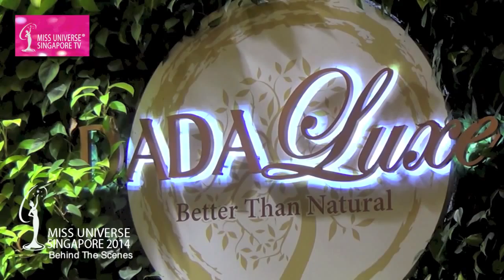MISS UNIVERSE SINGAPORE 2014 - FULL SHOW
The 'Miss Universe Singapore 2014' Spokesmodel Search was held at the Shangri-La Hotel's Island Ballroom on Aug 22nd, 2014; and attended by over 400 Celebrity, Press & Guests.

Guests were treated to a full Fashion Show by: HARLEY DAVIDSON OF SINGAPORE, DYMENZ Fine Jewelry; BCBCGMAXAZRIA, INNER DESIRE; ALDO Shoes & Accessories over a full course of Fine Dining to witness the Crowning of Miss Universe Singapore 2014 with additional coverage by Fashion TV (FTV).

1. DYMENZ

1. KOMOCO MOTORS
2. HYUNDAI
3. CHRYSLER
4. JEEP
5. HARLEY-DAVIDSON OF SINGAPORE

1. ALDO SHOES
2.  DADA LUXE
3. MELCO CROWN ENTERTAINMENT
4. ORCHARD SCOTTS DENTAL
5. THE CHELSEA CLINIC

1. Aesthetics & Beauty Magazine
2. Dada Glow
3. Inner Desire
4. VanityTrove

1. BCBGMAXAZRIA
2. COCOON DIVINE
3. F VODKA
4. INNO WHITE
5. JAB DESIGN
6. LO0P EVENT PHOTOGRAPHY
7. NEW STORYBOARDS
8. NEW YORK FILM ACADEMY
9. NTHIRAN KRISHNAN
10. PERONI NASTRO AZZURO
11. SIMPSON MARINE
12. VIVE SALON
13. VIZ TECH SYSTEMS
14. WARNER ARTISTES
15. ZURINA BRYNT PHOTOGRAPHY STUDIO